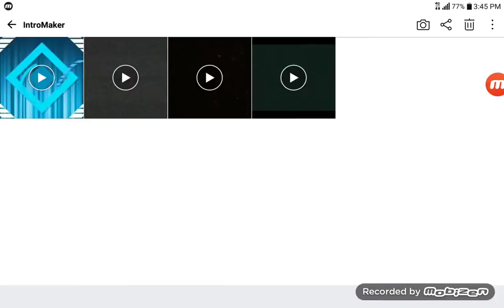Piggy Halloween update skins 🎃/ my new merch,read desc plz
Oh and guys their is no new link to the shop because their is no shop,but if you do want them i would check your local Walmart ☺ oh and by the way its a lie so don't get fooled😏